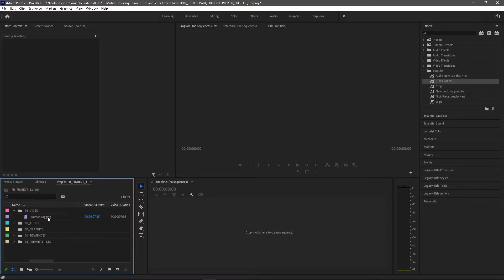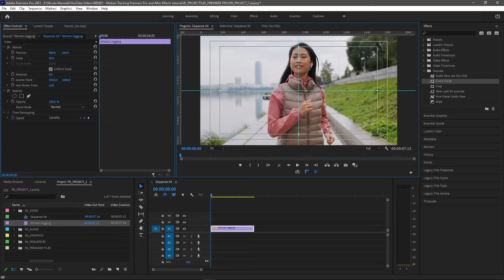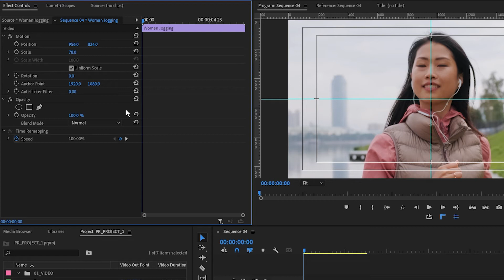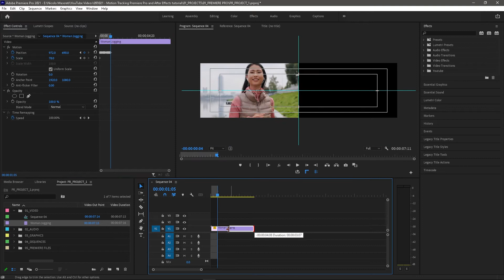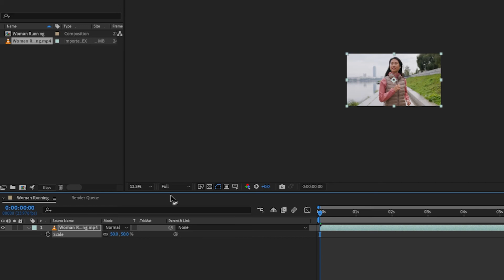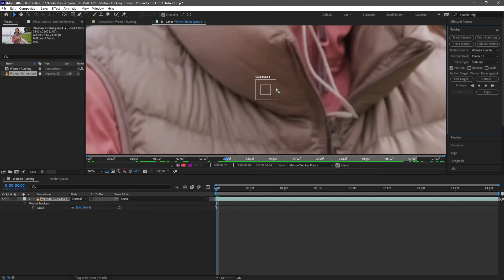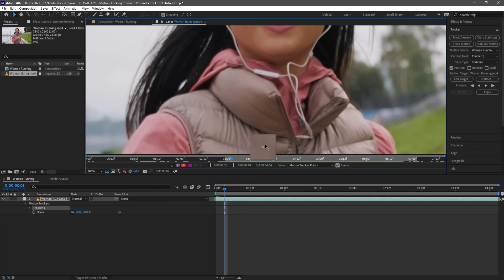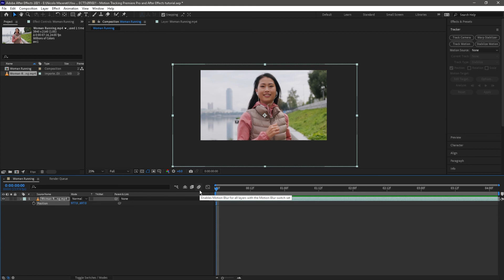MOTION TRACKING PREMIERE PRO AND AFTER EFFECTS TUTORIAL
🔥 Like what I do? Consider buying me a coffee ☕

What's up you guys?! So my last tutorial was about 3D tracking in After effects and how to attach objects and text to your scene but today, we're going to be talking about motion tracking and how to keep an object or subject centered while moving. This same effect was used in the Beats by Dre | Powerbeats Pro commercial. Now, the best way to do motion tracking is in After Effects but, I know a lot of people want to know how to do motion tracking Premiere Pro cc, so I'm going to be teaching you tracking in Adobe Premiere Pro 2021 and Motion Tracking After Effects. I hope you enjoy this video and learn something from it.

00:00 Intro
00:53 Shoot wide and in a high resolution (4K)
01:16 Motion Tracking Premiere Pro CC
04:48 Motion Tracking After Effects
08:33 Like and SUBSCRIBE!!!

My main CAMERA
My main LENS
My FUTURE CAMERA
What I use for my AUDIO
My STABILIZER
My FAVORITE thing on this planet